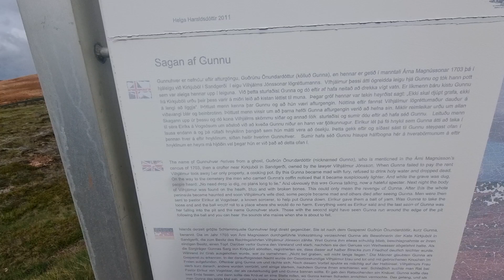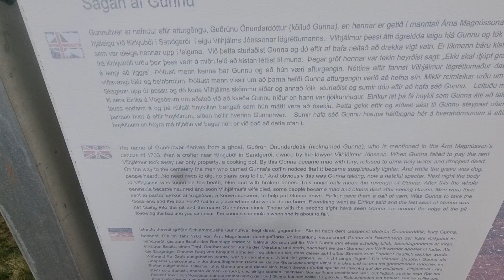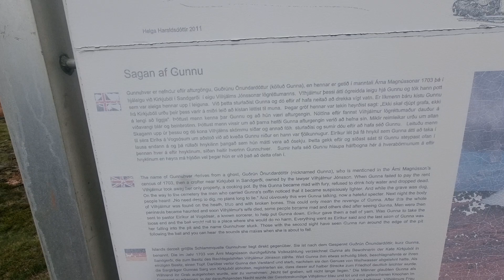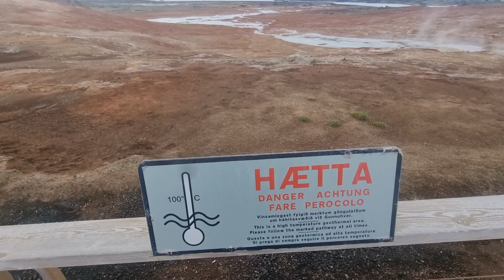Gunnuhver (ghost) geyser, part of Reykjanes Volcano that erupted north of Grindavik. 24.06.24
The most known geyser on Reykjanes and story why it is called "The hot spring of Gunna" (Gunnuhver, hver - hot spring).